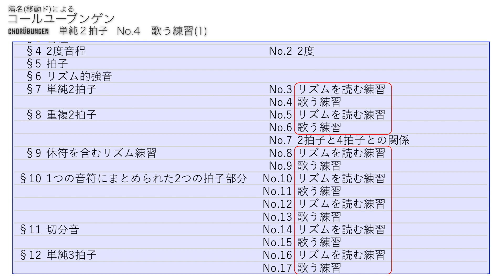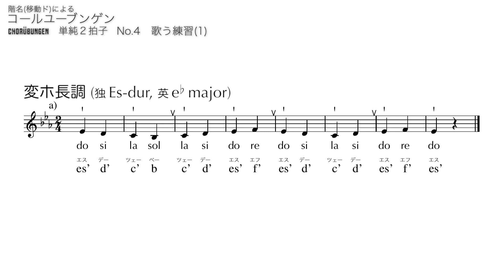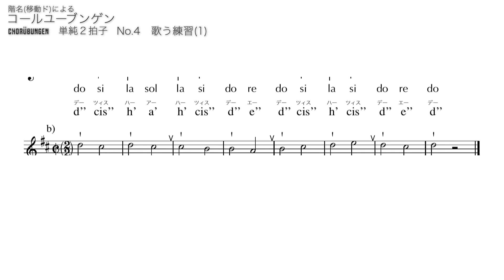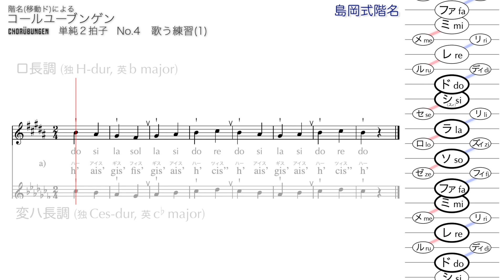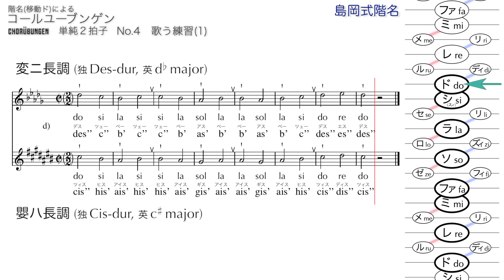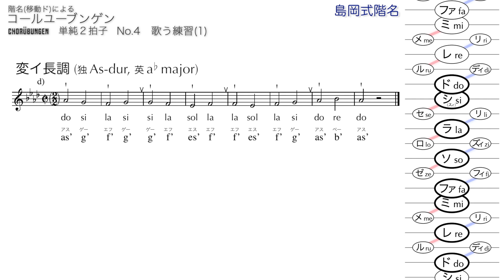階名(移動ド)によるコールユーブンゲン 解説とNo.4 島岡式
今回は｢歌う練習｣です。歌が長いので(13分以上)，解説を短くしました。
歌が長いのは12の長調全部でやっているためなのですが，ドラムを入れたりして工夫しても，どうしても単調な感じは否定できません。
原曲自体は今のところまだ短い(1分強)のですが，この先は原曲がだんだん長くなってきます。ひとつの動画で全部の調をやろうとするともっともっと長くなってしまうので，次の｢歌う練習｣からは2分割か3分割を考えなければいけませんね。

次回の動画は，(この動画中でも言いましたが)｢ドイツ音名｣の説明になりますので，No.5はその次になります。

島岡式とコダーイ式は，どちらかを選んで見ていただければと思います。
私自身は島岡式でやっているのですが，世の中一般にはコダーイ式も結構多いのではないかと思います。